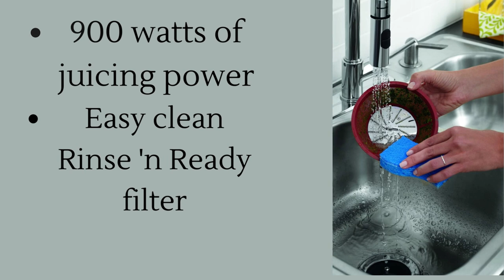Oster JusSimple 2-Speed Easy Clean Juicer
Oster JusSimple 2-Speed Easy Clean Juice Extractor with Extra-Wide Feed Chute, FPSTJE9010-000, 900W, Black/Silver